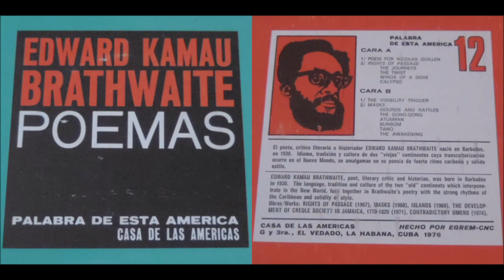Edward Kamau Brathwaite - Poemas A2b - The Twist (from Rights Of Passage)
Edward Kamau Brathwaite (born 11 May 1930, Bridgetown, Barbados, died 4 February 2020, Barbados) was a Barbadian poet and academic, widely considered one of the major voices in the Caribbean literary canon. Formerly a professor of Comparative Literature at New York University, Brathwaite was the 2006 International Winner of the Griffin Poetry Prize. Read an obituary for Edward Kamau Brathwaite